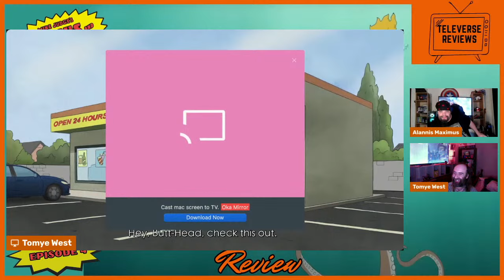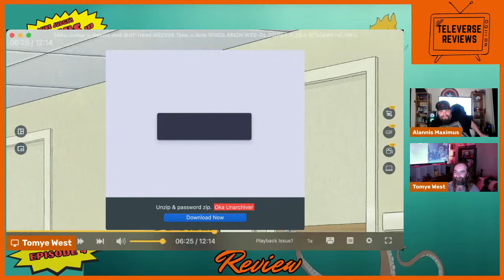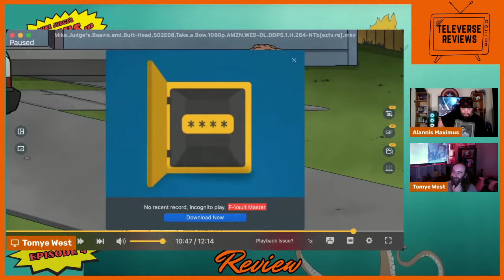Beavis And Butt-Head - Season 2/Episode 4 (Ranked&Reviewed)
TELEVERSE IS A NEW WEEKLY SHOW HOSTED BY RANKED AND REVIEWED GOES TO HELL HOSTS, ALANNIS MAXIMUS AND TOMYE WEST

EACH AND EVERY WEEK WE ARE REVIEWING AN EPISODE OR SOMETIMES AND ENTIRE SEASON OF A SHOW AND DEEP DIVING INTO EVERY PART OF EVERY EPISODE FROM EVERY SHOW AS WELL AS SCORING THEM AFTERWARDS AND COMING UP WITH A SCORE OF BEST TO WORST EPISODE IN EACH SEASON AS WELL AS RANKING SEASONS AGAINST EACH ONE OF THE SHOW!

Here is our review of episode 4 of Beavis And Butt-Head (Season 2) (Paramount +, 2023)